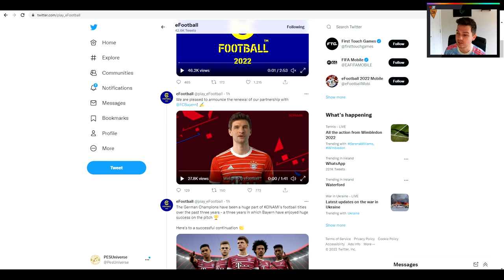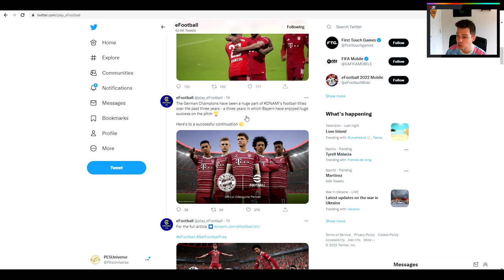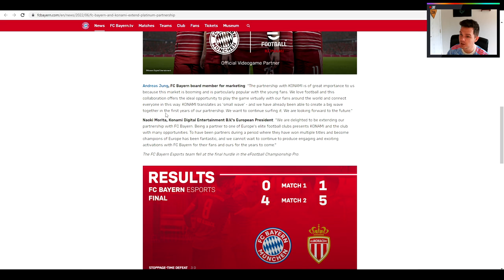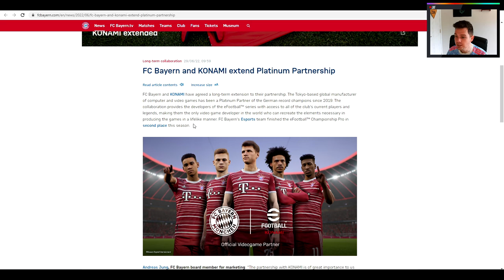eFootball 2022 | Bayern Munich Partner Renewal & New Legends Wishlist!